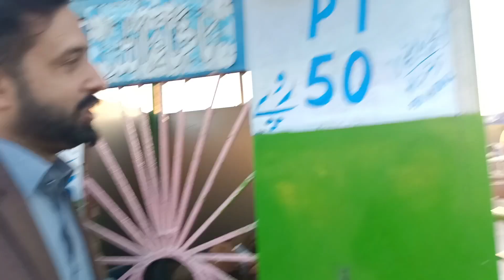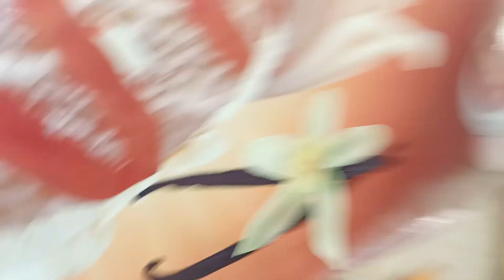Happy New Year 2023 💐💗 | faryal shoaib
For channel Promotion Contact on Instagram:
Faryal.shoaib.official